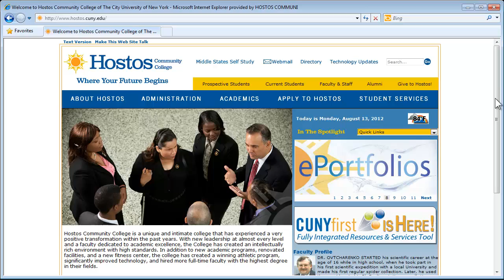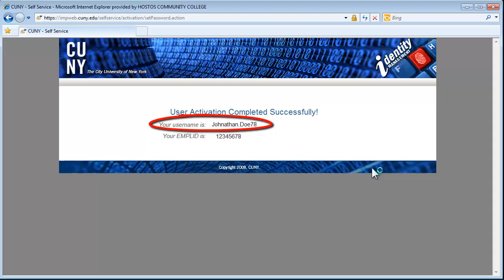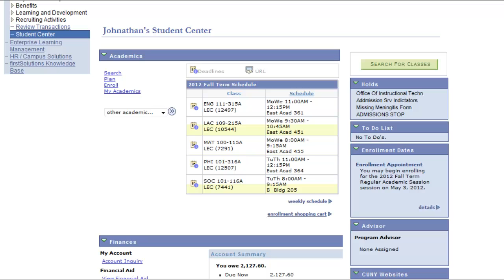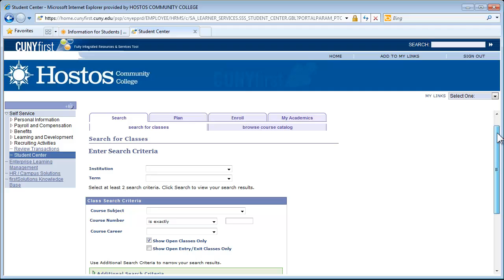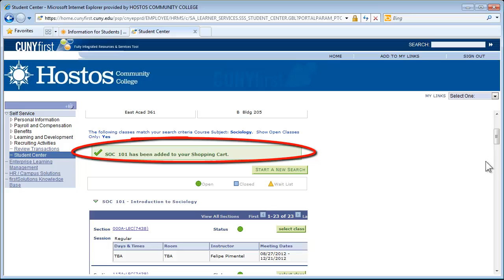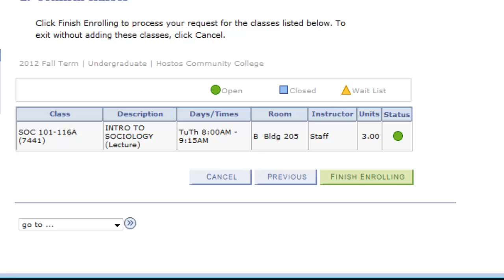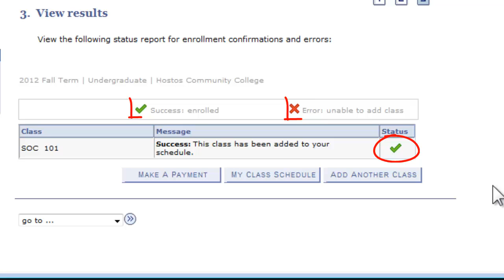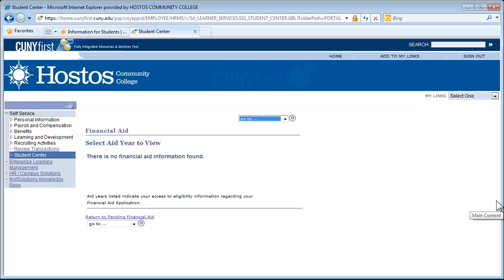For Students CUNYfirst Account Overview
Quick Overview of CUNYfirst for a Hostos Student